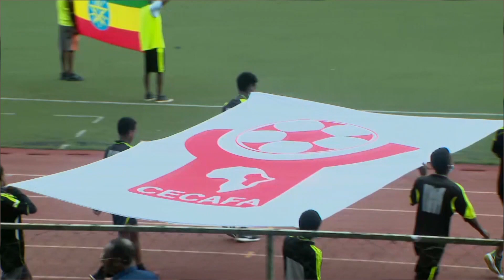በስኬት የተጠናቀቀው የሴካፋ ከ17 ዓመት በታች ውድድር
Arabic Facebook: تلفزيون والتا بالعربي Walta TV Arabic